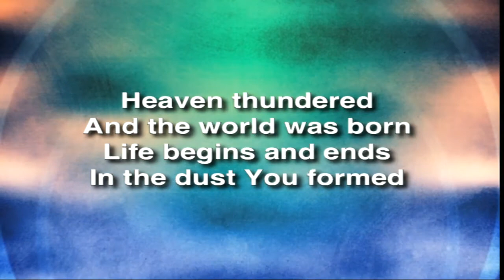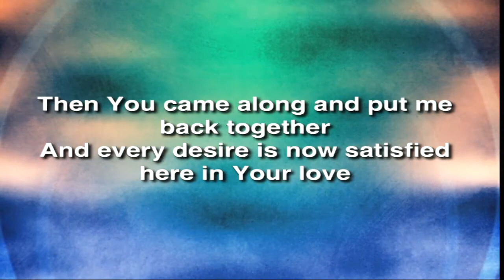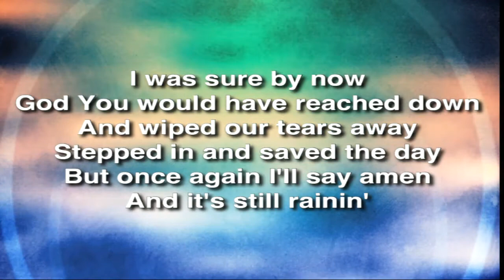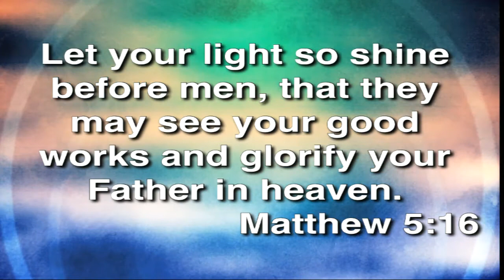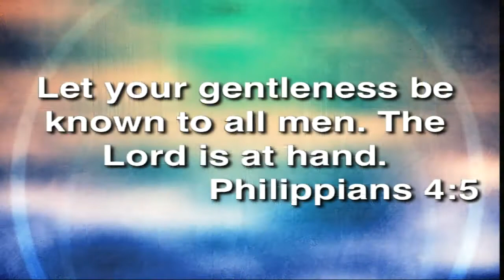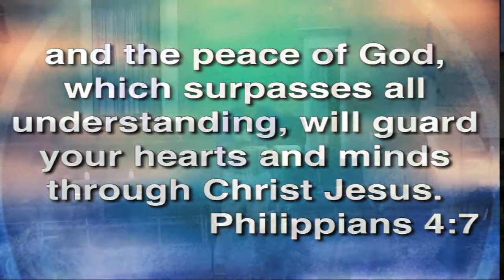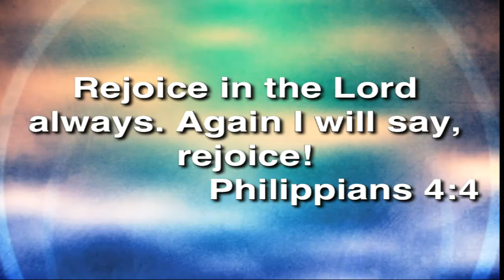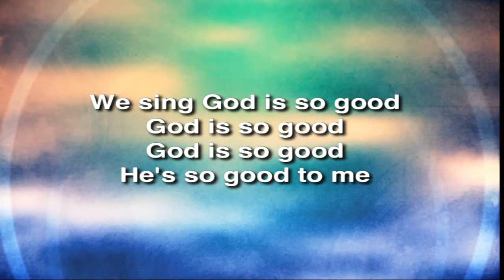Staying Positive in a Negative World